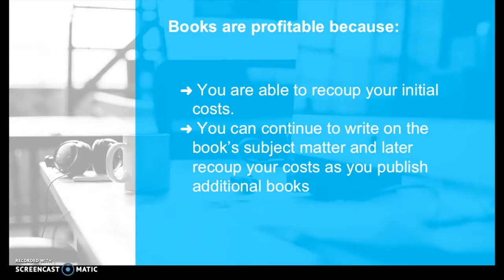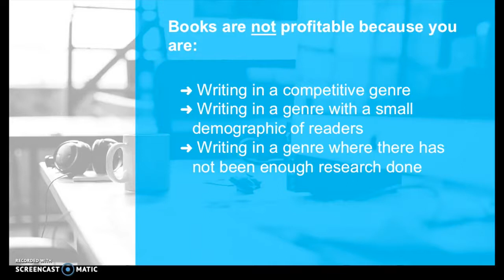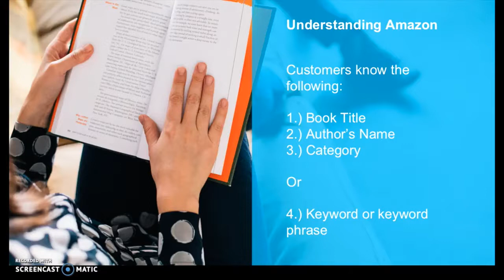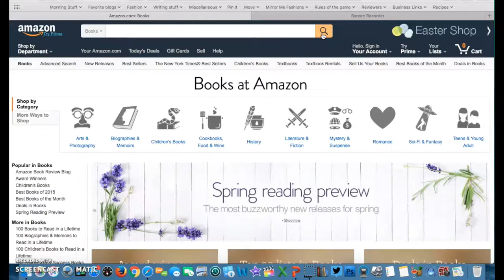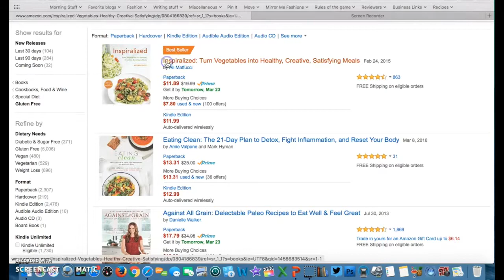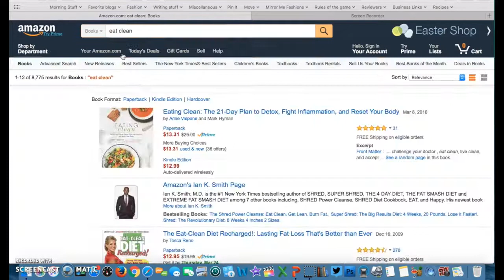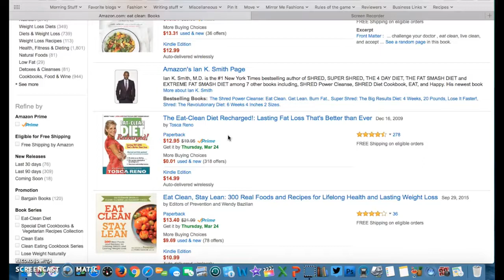Amazon SEO Tips - The Basics For Writers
In this video, I'll be sharing a few Amazon SEO tips for writers. These Amazon SEO research tips will help you in deciding whether your book idea is profitable. By implementing these simple research methods prior to writing your book, it will help you to save time and choose a book idea that has an audience. If you need additional help with the SEO for your book, consider hiring me to do your Amazon SEO.

☎️SCHEDULE YOUR FREE STRATEGY SESSION ☎️

Stefanie Newell is the go-to writing coach for the first time non-fiction writer who’s looking for direction on how to write, publish, and market their first book. Her videos, coaching, and training programs have impacted thousands of authors to unleash their authentic voice and share their message through the pages of their book.

📄FREE RESOURCES 📄

Learn the apps, software, and electronics I use to write books!

📚BOOKS FOR FIRST TIME WRITERS 📚

📄TEMPLATES 📄

🖥 WRITING COURSE 🖥